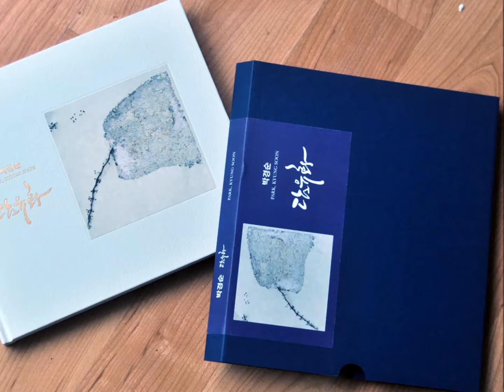시인이며 사진가인 박경순 작가 시화집 ‘담유화’ 출판기념 전시회 열어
담유화는 ‘담쟁이로 그린 그림’이란 뜻으로 박경순 작가가 만든 단어다. 박작가는 마치 수묵화인 듯 정감이 넘치는 담쟁이 사진작품에 시인으로서의 감성이 넘치는 자신만의 필력으로 간결한 캡션을 달아 고급스러운 작품집을 발간하였다. 하얀나무 원춘호 대표의 감성적인 디자인에 시원스러운 여백의 미가 듬뿍 담긴 시화집포토•포엠(Photo•Poem) 형태의 사진집 ‘담유화’는 누구나 저도 모르게 손이 가는 소담스러운 책이다.
또한 인사동 토포하우스에서 오는 6월9일까지 열리고 있는 출판기념 사진전 전시관을 방문하면 담백하고 간결한 아우라 넘치는 작가의 작품을 감상할 수 있다.

박작가는 사)한국사진작가협회 28대 이사역임을 거쳐 현 이사로 재선임 되었고 평택지부장을 역임하고 다수의 개인전 및 그룹 전에 참가한 중견 사진가 및 시인이다.